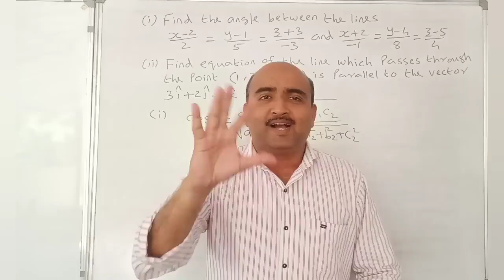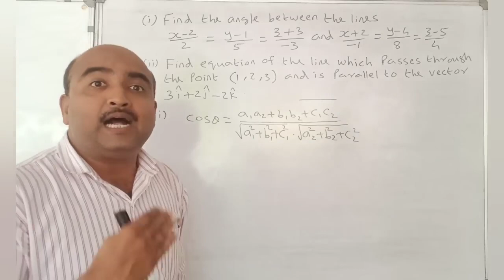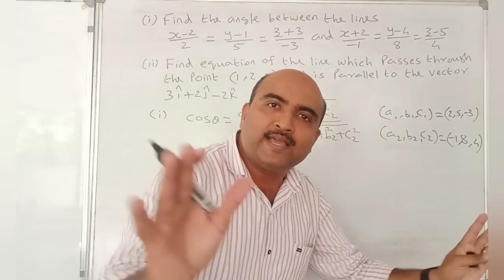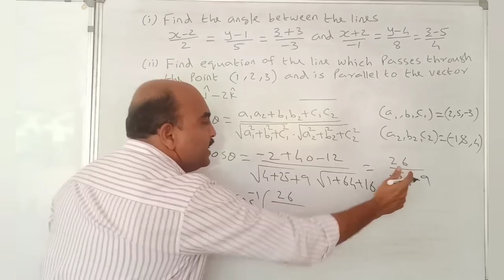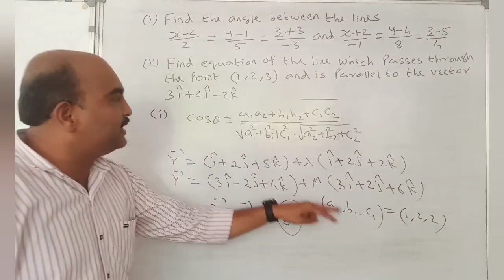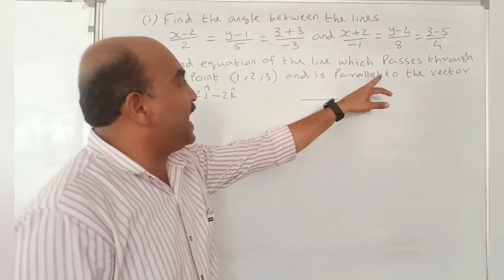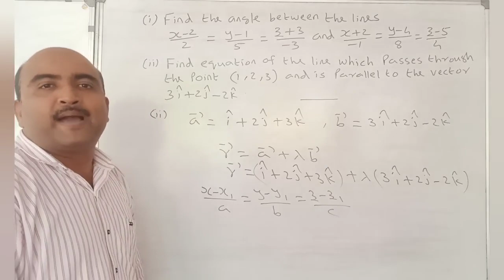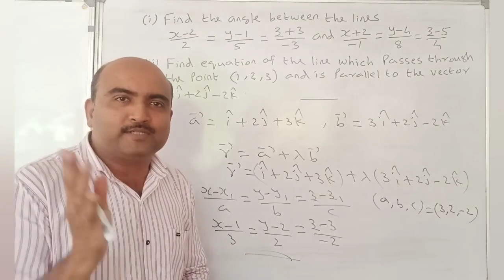+2 MATHEMATICS// SAY/IMPROVEMENT EXAM SPECIAL//MOST IMPORTANT QUESTIONS//PART 7//വിജയം 100%